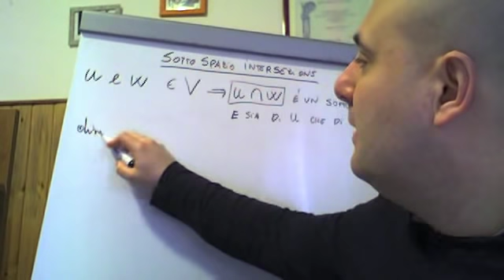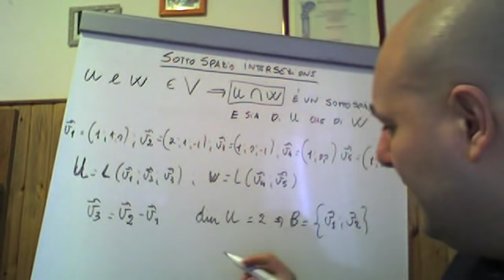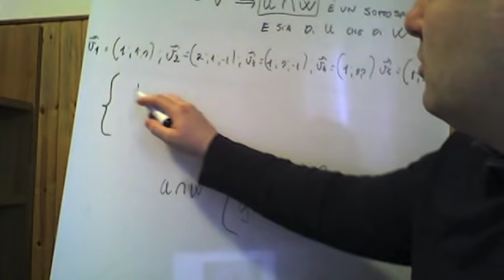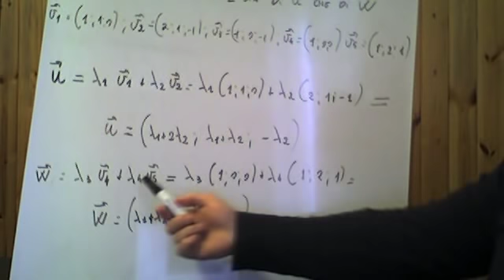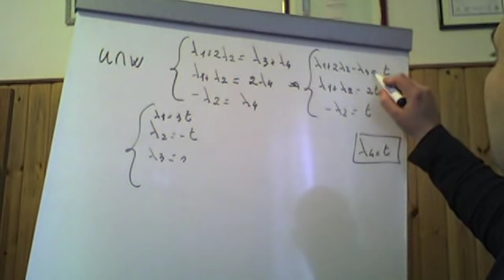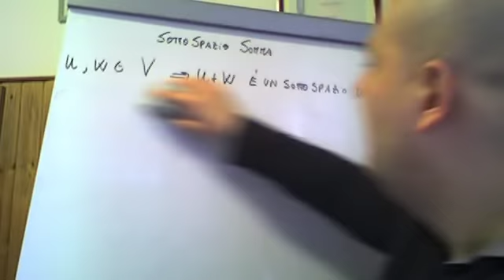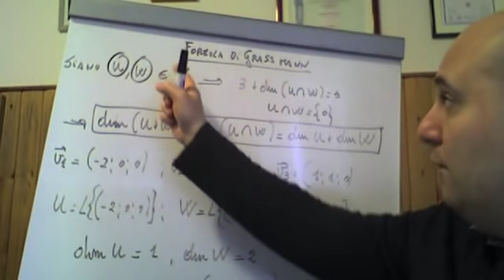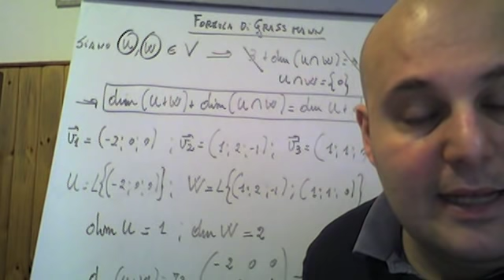Sottospazi intersezione,somma e formula di Grassmann ( 19 )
In quest video vengono spiegati i concetti di sottospazio intersezione,di sottospazio somma e viene spiegata la nota formula di Grassmann,tutto condito con opportuni esempi.